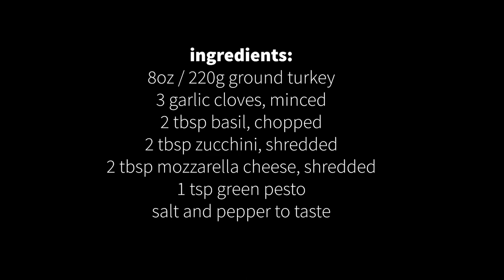Turkey meatballs recipe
This healthy turkey meatballs recipe is easy and made without breadcrumbs – a delicious healthy dinner idea that is low carb and you can meal prep for the week. To make this tasty and easy ground turkey recipe you’ll need just a few ingredients: ground turkey, garlic, basil, pesto, zucchini and mozzarella cheese.

INGREDIENTS

8oz / 220g ground turkey

3 garlic cloves, minced

2 tbsp basil, chopped

2 tbsp zucchini, shredded

2 tbsp mozzarella cheese, shredded

1 tsp green pesto

INSTRUCTIONS

Mix all ingredients in a bowl until combined. Form walnut-sized meatballs with your hands.

Cook in a nonstick pan, with a little bit of fat and cover with a lid.

In 4-5 minutes flip on the other side. You can also choose to cook the sides as well.

Serve with salad, cauliflower rice or a tomato garlic sauce for a low carb option or with this couscous recipe for a healthy non-low carb version.

Video source from :- ‎@homemademastery
creative common video license. thanks.